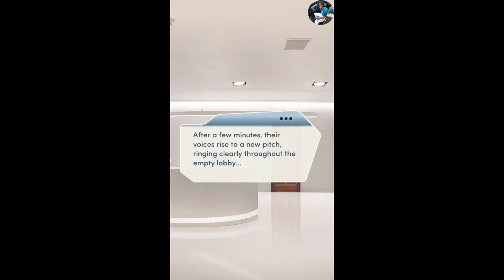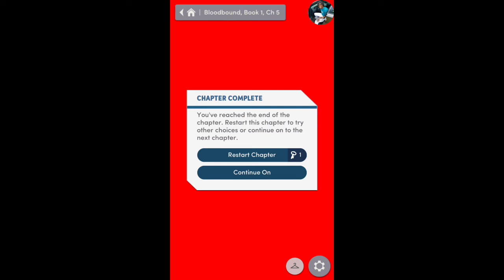Choices: Bloodbound Book 1 Chapter 5 {Diamonds Used}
Chapter 5: The Coffin
A life hangs in the balance! Can Adrian save it... and at what cost?

Bloodbound - You're applying for a job with brilliant CEO billionaire Adrian Raines... but there's more to him than it seems. Urban fantasy meets romance in this sexy vampire thriller.